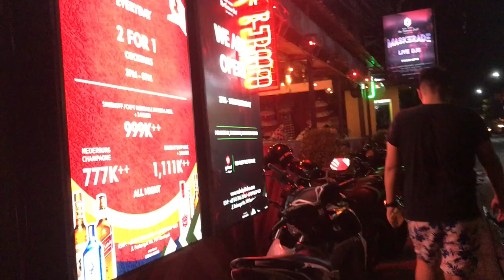SEMINYAK BALI TERKINI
Seminyak selalu penuh dengan pesona, apa lagi pantai Peti Tenget dan di kawasan jalan pantai petitenget, banyak banget keseruan disana,  yuk check video Bli Kasep berikut ini.

di Video berikutnya juga Bli Kasep akan ada review hotel deVinssky Seminyak, tempatnya kece banget, ada Jacuzzi, pool nya gede, dan restaurant view nya keren bgt, jangan lewati ya review serunya di channel Bli Kasep.